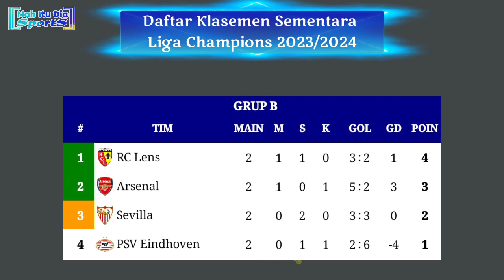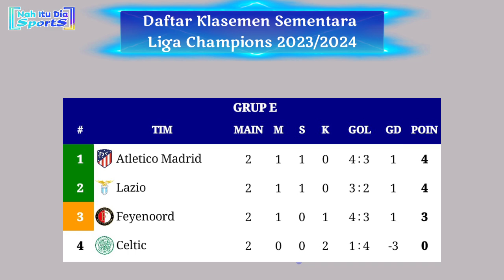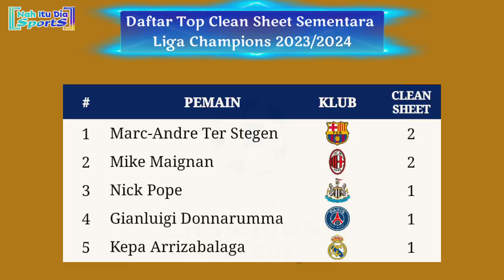Jadwal Liga Champions Pekan ke 3 - Manchester United vs Copenhagen - UCL 2023/2024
Jadwal Liga Champions 2023/2024 Babak Penyisihan Grup Pekan ke 3
23:45 WIB - Galatasaray vs Bayern Munchen (SCTV)
23:45 WIB - Inter Milan vs RB Salzburg
Rabu, 25 Oktober 2023.
02:00 WIB - Manchester United vs Copenhagen
02:00 WIB - Sevilla vs Arsenal (SCTV)
02:00 WIB - RC Lens vs PSV Eindhoven
02:00 WIB - Sporting Braga vs Real Madrid
02:00 WIB - Union Berlin vs Napoli
02:00 WIB - Benfica vs Real Sociedad
23:45 WIB - Barcelona vs Shakhtar Donetsk
23:45 WIB - Feyenoord vs Lazio
Kamis, 26 Oktober 2023.
02:00 WIB - Paris Saint-Germain vs AC Milan
02:00 WIB - Newcastle United vs Borussia Dortmund
02:00 WIB - Young Boys vs Manchester City
02:00 WIB - RB Leipzig vs Red Star Belgrade
02:00 WIB - Royal Antwerp vs FC Porto
02:00 WIB - Celtic vs Atletico Madrid

Jadwal lengkap penyisihan Grup liga Champions 2024
Jadwal penyisihan grup liga Champions 2023/2024
Jadwal siaran langsung liga Champions malam ini live SCTV
Jadwal Liga Champions live SCTV Manchester United vs Copenhagen
Jadwal Liga Champions live SCTV Paris Saint-Germain vs AC Milan
Jadwal Liga Champions live SCTV braga vs real Madrid
Jadwal Liga Champions pekan ke 3
Jadwal liga Champions live SCTV malam ini
Jadwal liga Champions di SCTV nanti malam
Jadwal ucl Matchday 3
Hasil lengkap Liga Champions Terbaru
Klasemen liga Champion terbaru
Hasil Liga Champions babak penyisihan Grup pekan ke 3
Siaran langsung ucl 2023
Siaran langsung ucl malam ini live SCTV
Jadwal terbaru liga Champions 2023
Jadwal ucl nanti malam
Hasil pertandingan liga Champions 2022/2023
Jadwal Liga Champions live Moji tv
Jadwal siaran langsung ucl malam ini live SCTV
Klasemen sementara liga champion
Jadwal liga Champions terbaru
Hasil lengkap ucl dinihari tadi
Jadwal siaran langsung liga Champions SCTV
Siaran langsung Liga Champions malam ini live SCTV
Jadwal liga champion 2023 terbaru
Hasil Liga Champions Manchester City
Jadwal ucl live SCTV
Siaran langsung liga Champions SCTV nanti malam
Siaran langsung bola malam ini
Siaran langsung ucl malam ini
Jadwal terbaru Liga Champions 2023/2024
Jadwal Manchester United liga Champions 2023/2024